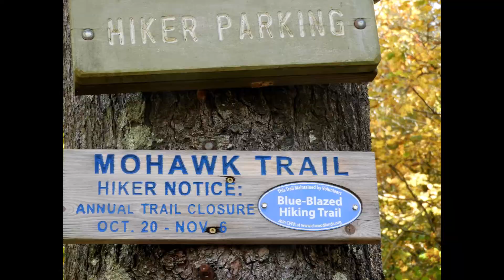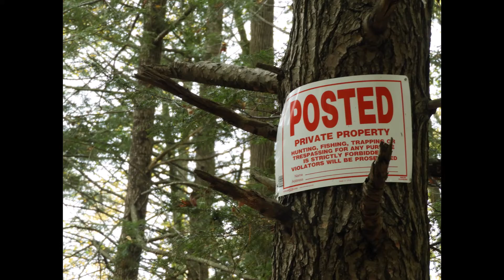Wyantenock State Forest, Cornwall, Connecticut, USA, Oct 17, 2021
This trail is closed every year from Oct 20 to Nov 6.  This is when the psychopaths come out to murder defenseless animals.  The corrupt Connecticut government allows this endless and brutal war on wildlife.
The deer I photographed will surely be murdered because they are not afraid of people.  The deer and other animals stand no chance against high tech weapons that these blood thirsty psychopaths have.